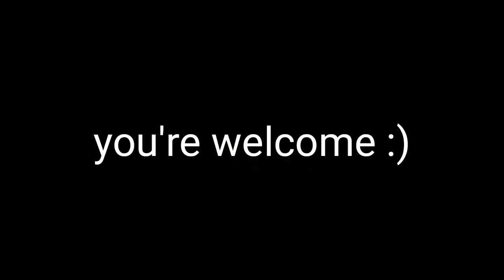Alpha m. Funny Moments.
credits to uncle Barry.